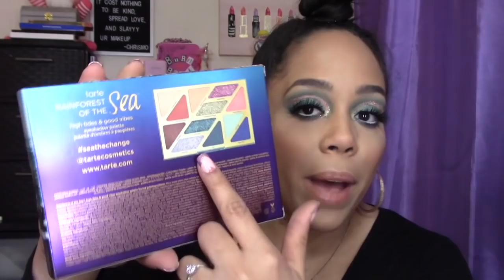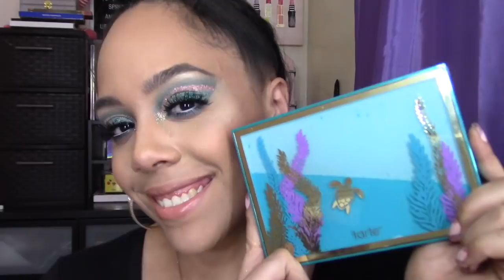Tarte Rainforest of the Sea High Tides And Good Vibes Palette | Tarte Turtle Palette | Review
Hi Everybody!

Time Stamps!
Palette Details: 0:34
Live Swatches: 4:19
Pre Recorded Swatches: 4:45
Eye Demo: 5:32
Final Thoughts: 7:29

I decided to do this review for my followers on instagram and for my subscribers. I bought this palette with my own coin so you can count on me for an honest review!

Tarte Rainforest of the Sea High Tides And Good Vibes Palette (aka the Tarte Turtle Palette) is so freaking ADORABLE! Of course I had to snag it up!

Side note: When editing this video I HATED that I didn't use glitter glue. without the glue the glitters look crappy lol!

Price: $39

I have a GIVEAWAY going on RIGHT NOW on my instagram! The ABH Valentine's Day Heart Glitter PR Box! Limited Edition! Check my instagram for more details on how to enter! @chrismobeauty

XOXO
ChrisMo